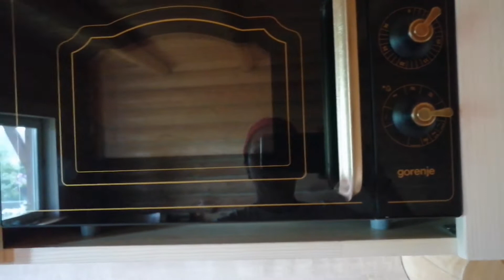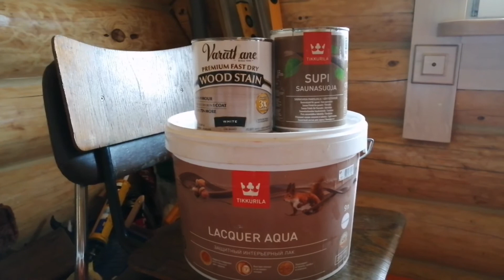Долгожданный кухонный гарнитур из массива своими руками.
Кухню делали своими руками из массива. И какой краской красили.